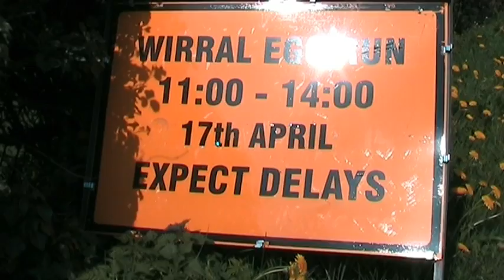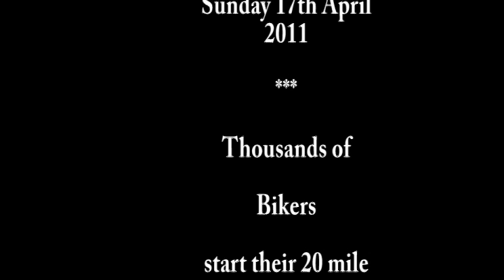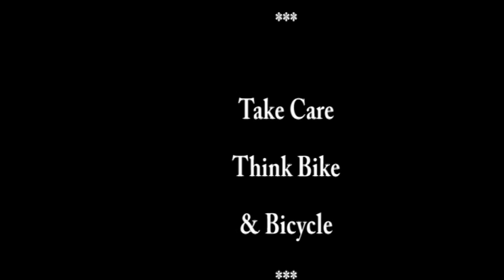Wirral Easter Egg Run 2011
The Wirral Easter Egg Run was the idea of the Empress Motor Cycle Club of New Brighton. That was way back in April of 1981, when the EMCC decided on a ride-out to Heswall's Children Hospital.
I use pedal power to Thornton Hough, and video the many bikers as they make their way  through Wirral, from New Brighton to Clatterbridge Hospital in Bebington: - 20 mile run, raising many thousands of £££'s for Good Causes.